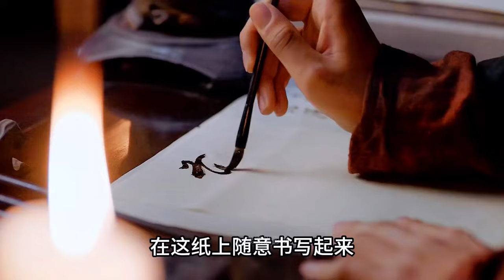《将夜》莫山山向宁缺表白，隆庆皇子以破境为约和宁缺比试#将夜